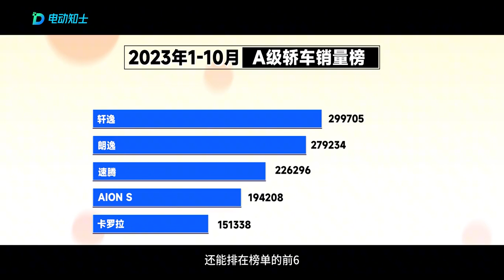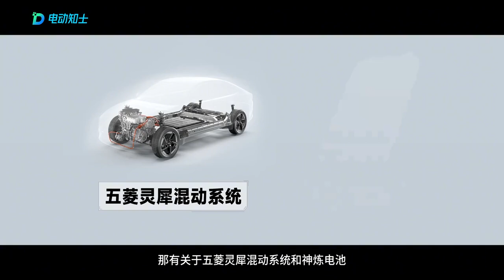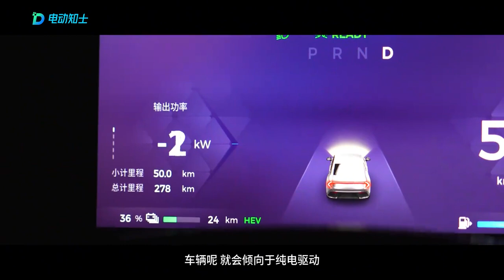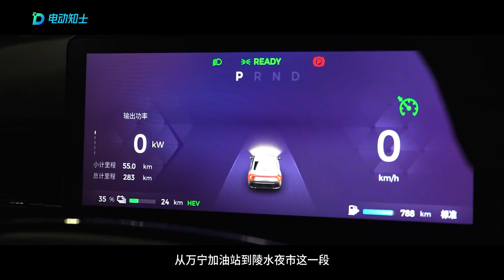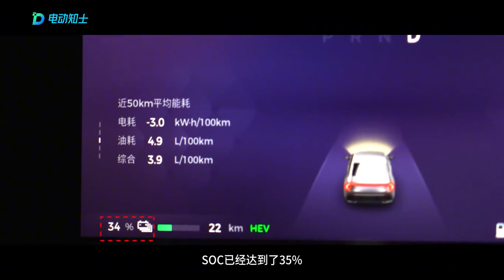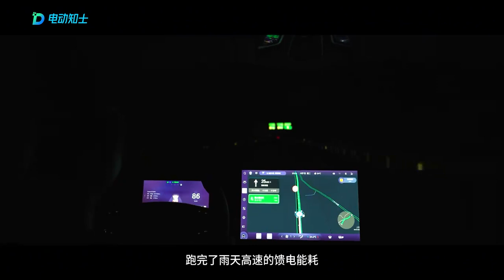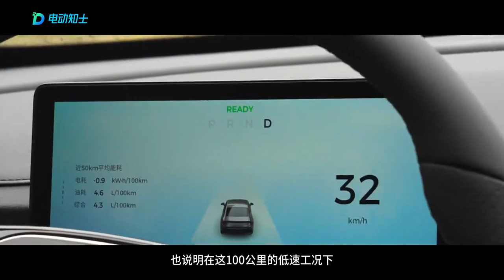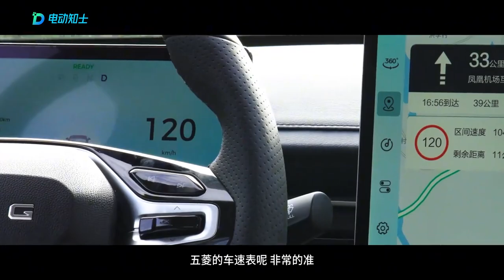百公里亏电油耗3.7L？五菱星光油耗实测，能否与“秦”一争高下？